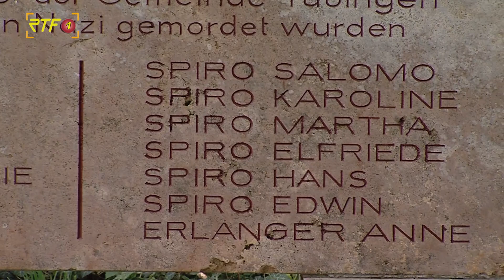Land fördert Jüdischen Friedhof in Wankheim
RTF.1-Nachrichten: Land fördert Jüdischen Friedhof in Wankheim